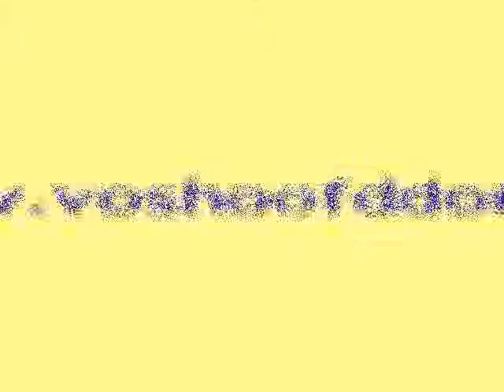Lisette Beekhuis Hoop 2008 Ger Nats